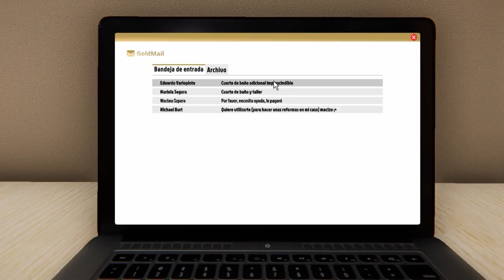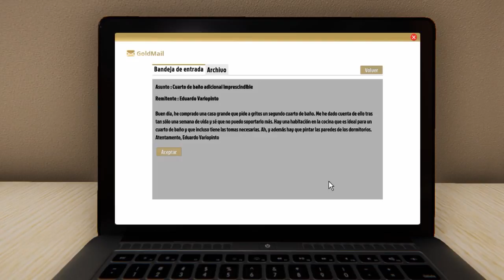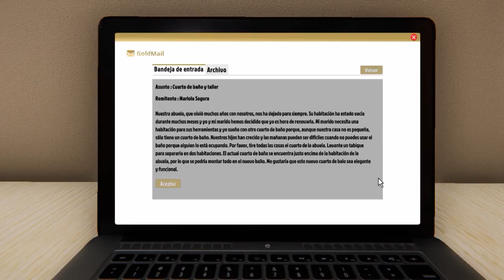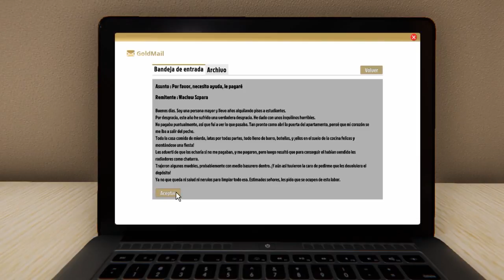LAS CUCHARACHAS l HOUSE FLIPPER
Joli! hoy les traigo un nuevo videito, en el que ayudamos a una señora grande a limpiar y ordenar su casa, pues los inquilinos que tenía eran de lo pero, y nos encontramos con unas amiguitas muy desagradables, espero que les guste. LOS AMO ZULYTOS!
Comparte ↩